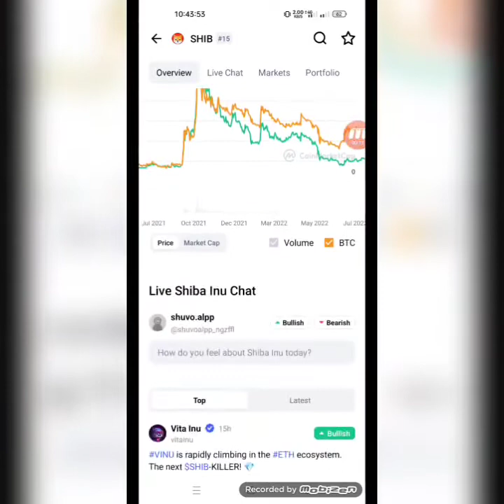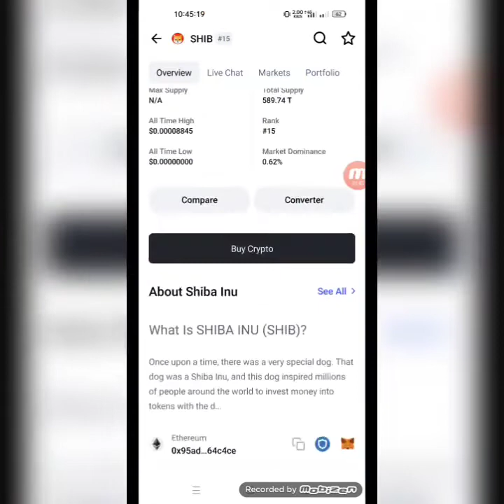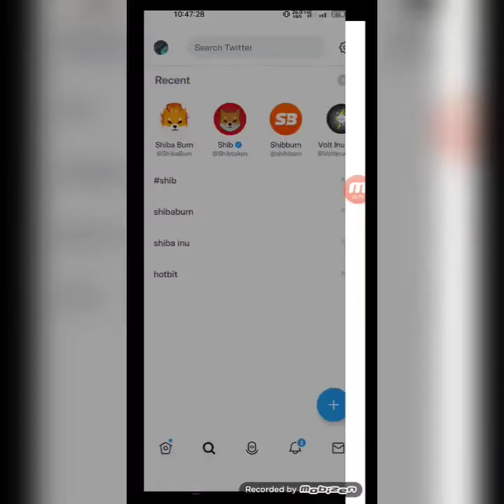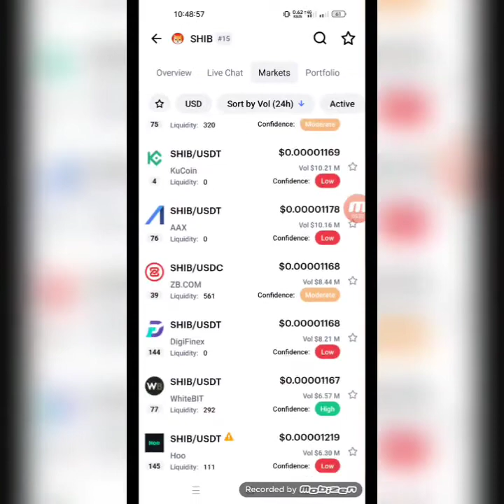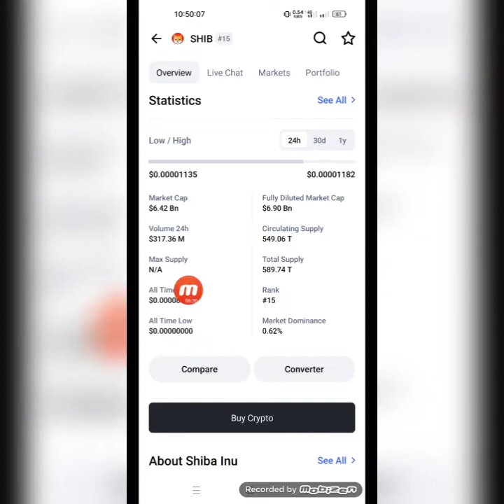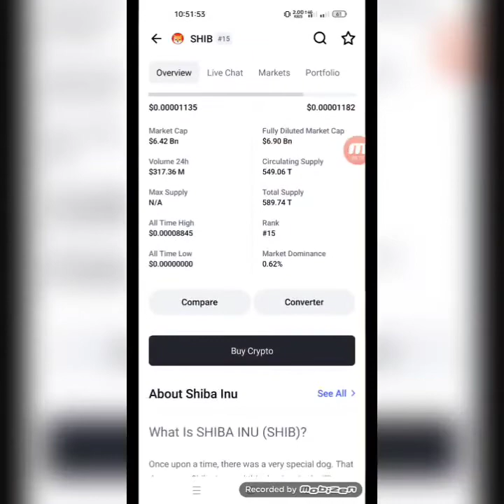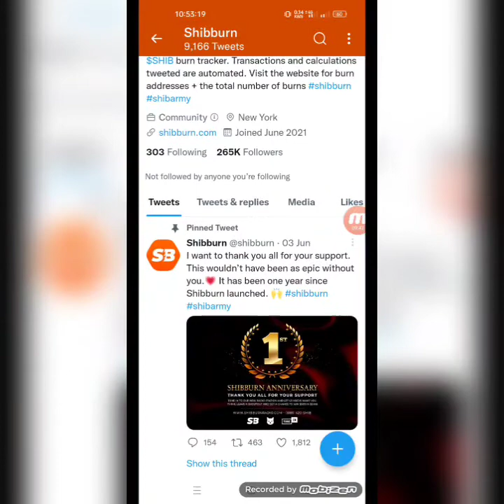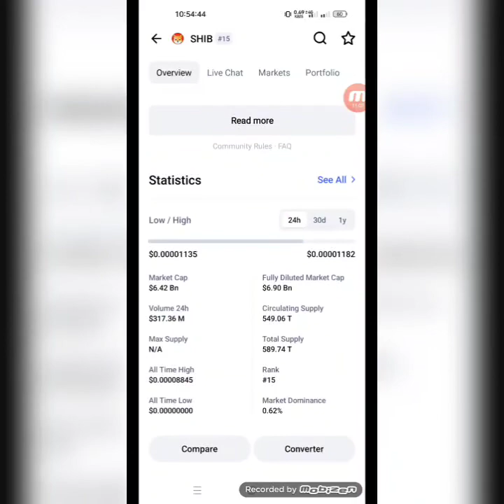Shiba Inu Price Prediction || কোটিপতি হয়ে যাবেন ? Shiba Inu News || বছরের সেরা প্রফিট।